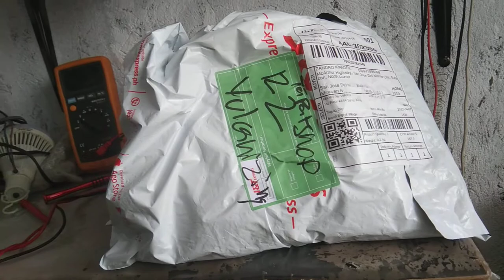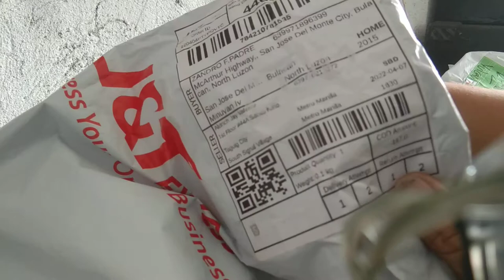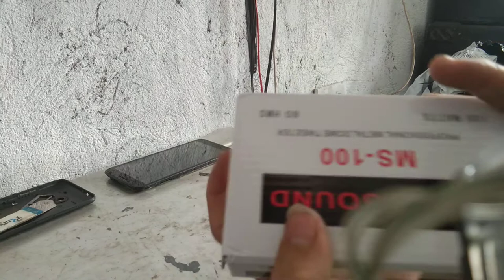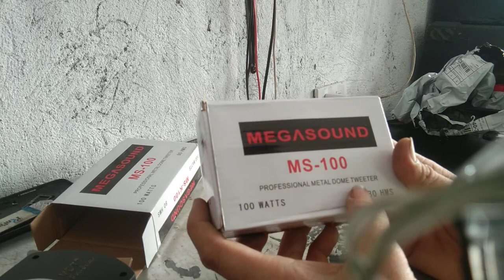REVIEW 2PCS DOME METAL TWEETER ORDER TO SHOPEE | 100WATTS MAX! INSTALLATION D10 BOX MADE!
@Tweeters 100watts